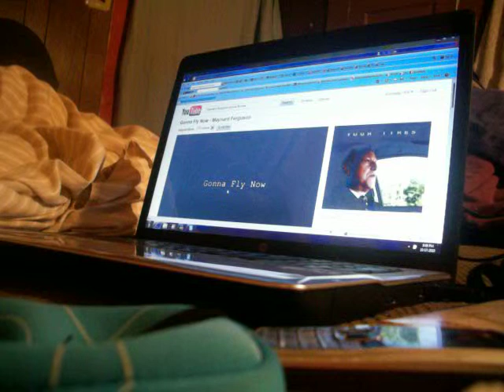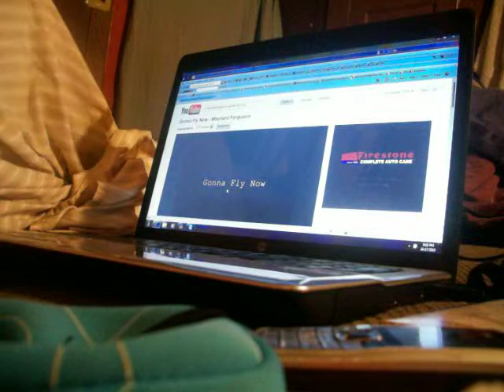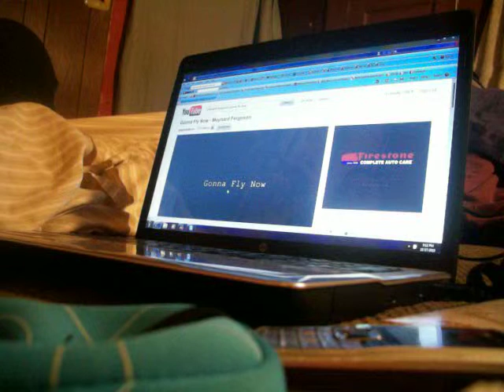Gonna fly now